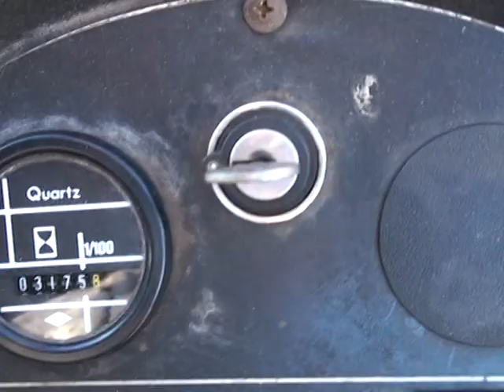Fantuzzi RoRo FDC350RR from 2001 only € 160.000